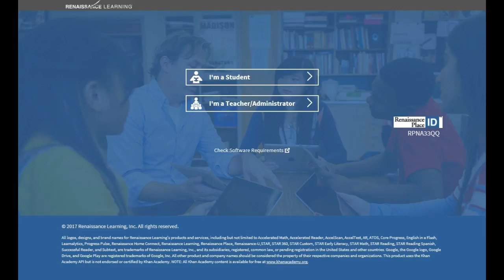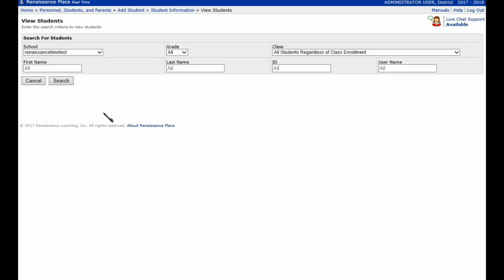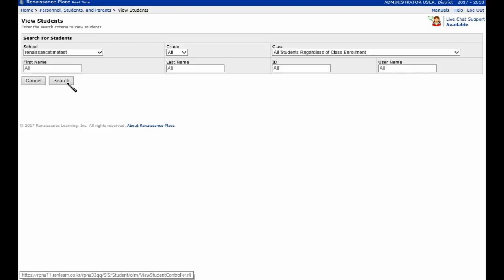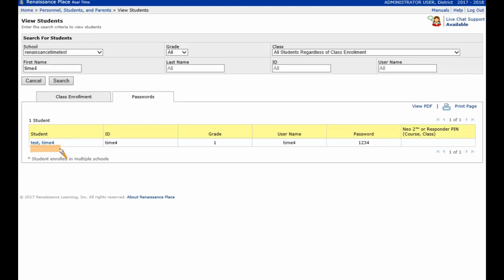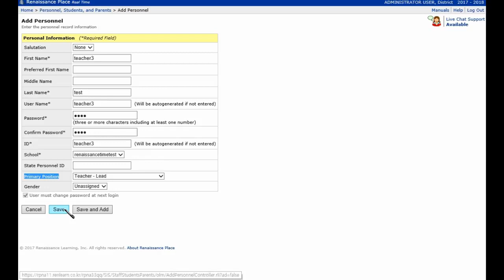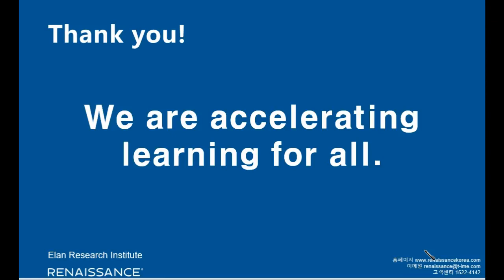Renaissance Place 사용 Step 2. 학생, 선생님 등록 Manual